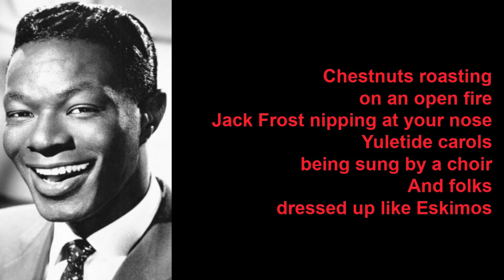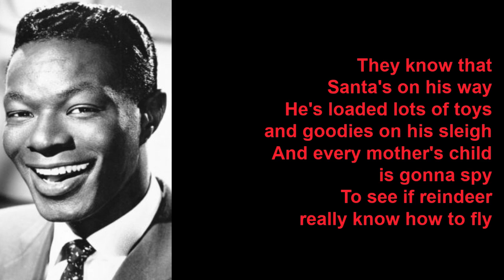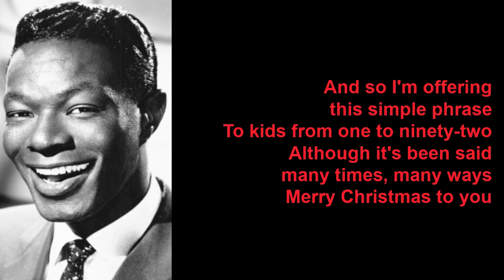The Christmas Song (Merry Christmas to You) by Nat King Cole (Lyrics)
The Christmas Song (Merry Christmas to You) is a single on the holiday album, The Christmas Song.